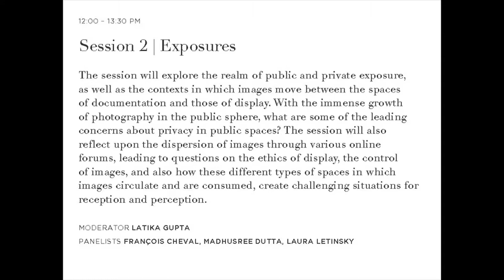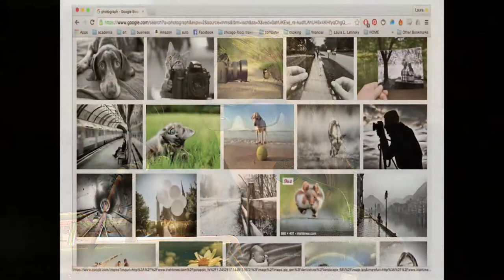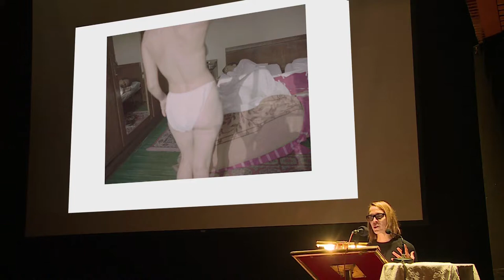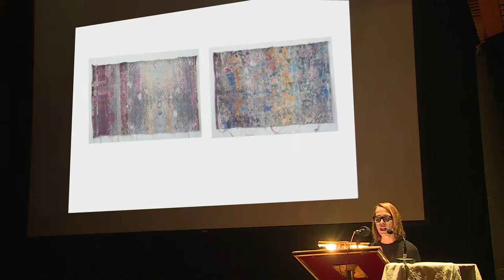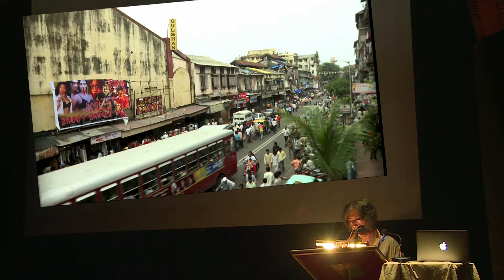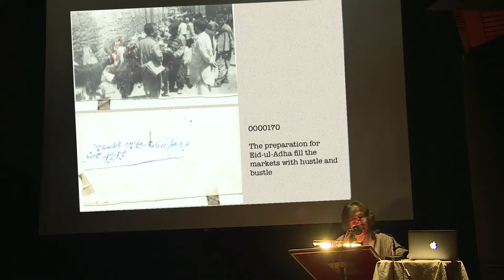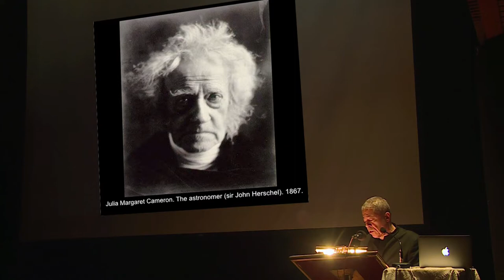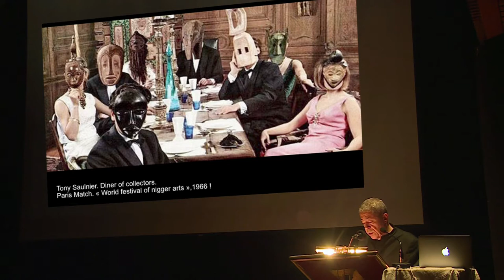Photo Sensitive: Session 2 - Exposures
Moderator: Latika Gupta
Panelists: Francois Cheval, Madhusree Dutta, Laura Letinsky

9th December, 2016
Alliance Francaise de Delhi